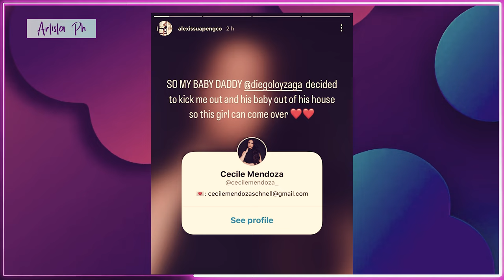RUMORED GF NI DIEGO LOYZAGA NA SI ALEXIS SUAPENGCO UMALMA, CECILE MENDOZA DAMAY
Ang rebelasyon na inilabas ni Alexis Suapengco, ang umano'y kasintahan ni Diego Loyzaga, ay sobrang seryoso.
Sa kanyang Instagram story, binanggit ni Alexis si Diego at ibinahagi ang naglalakihang caption ng Filipina model.
Ayon sa kanya, itinaboy siya ni Diego mula sa kanilang tahanan kasama ang kanilang anak upang bigyan daan ang pagdating ng ibang babae.
"SO MY BABY DADDY @diegoloyzaga decided to kick me out and his baby out of his house so this girl can come over," pahayag ni Alexis.
Sa kuwento ni Alexis, ipinasok umano ni Diego sa kanilang tahanan ang isang certain 'Cecile Mendoza.'
Tandaan na noong 2023, inamin ni Diego na siya ay isang ama, at maaaring makita sa kanyang Instagram posts ang madalas na pag-bonding niya kasama ang kanyang anak.
Bagaman hindi inilantad ni Diego kung sino ang ina ng kanyang anak, may mga usap-usapan sa social media na si Alexis ang kasintahan ng aktor.
Sa kasalukuyan, wala pang opisyal na pahayag si Diego tungkol sa post ni Alexis.

ARTISTA PH,
ANONG GANAP,
ANONG GANAP SA MUNDO NG SHOWBIZ